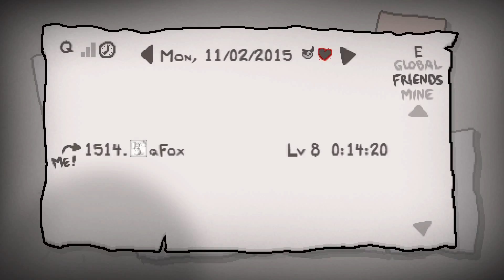Binding Of Isaac: Afterbirth; Daily #5 [Slow Crawl] Played Today (3 Nov)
This is the daily run for The Binding Of Isaac: Afterbirth for 03 November 2015.

I didn't think it went so bad but the score says otherwise...

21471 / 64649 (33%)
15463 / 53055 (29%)